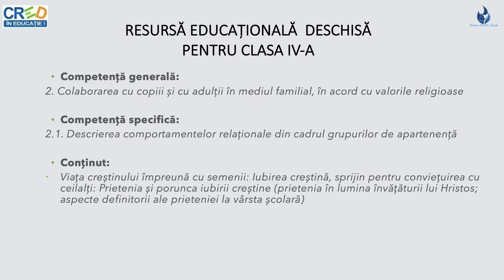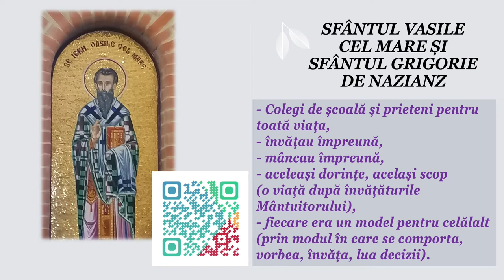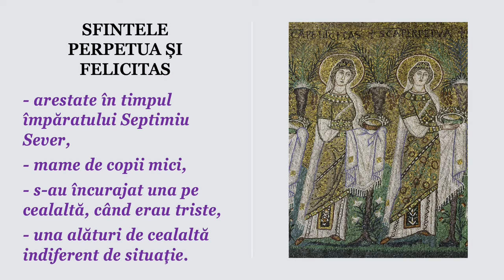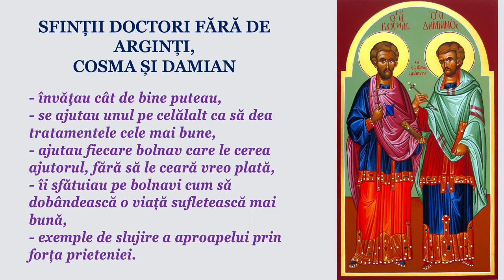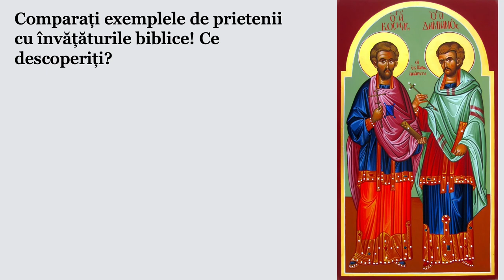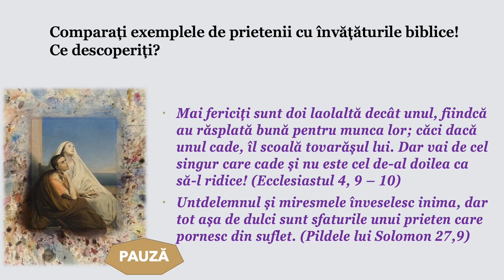Prietenia și porunca iubirii creștine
Resursa conține învățături despre prietenie și porunca iubirii creștine, cu citatele biblice adecvate atingerii competenței, cu exemple din viețile sfinților: Sfinții Vasile cel Mare și Sf. Grigorie de Nazianz, Sf. Perpetua și Felicitas, Sf. Doctori fără de arginți, Cosma și Damian, Fericitul Augustin și mama sa, Monica. Resursa conține îndemnuri selectate din cărțile Bibliei.
Resursa poate fi întreruptă ori de câte ori profesorul consideră că este necesar.
De asemenea, în funcție de nivelul clasei, resursa poate fi vizionată complet sau parțial.
Scopul urmărit de resursa propusă:
- este de a ajuta elevul să-și însușească noțiunile generale despre prietenie prin exemple din viețile sfinților;
- oferă oportunitatea învățării unor citate biblice.
Concepte cheie: iubire, prietenie.